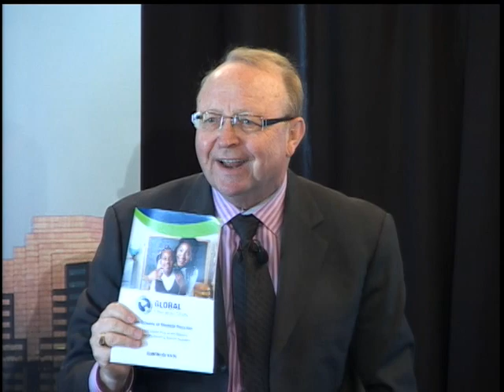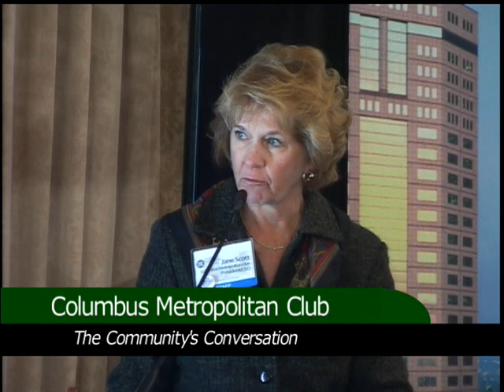K 12 Finland Story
Battelle For Kids believes that it is important to find the "right" people, practices, measures, and messages to improve education. Seeking answers and finding the "right" elements of a K-12 educational model, Battelle For Kids staff along with business leaders, educators and foundation executives embarked on a global education study.
During spring 2012 the group visited and examined five highly rated school systems in Finland, Singapore, Hong Kong, Ontario and Long Beach, California. In studying these school districts, the group wanted to identify key components of these systems' successes and model that information to improve students' educational outcomes in Ohio and around the country. On November 5, education leaders and stake holders from Ohio and across the U.S. will meet in Columbus for the Global Education Summit to hear, analyze and discuss the information gained on the study trips. The purpose of the summit, and an overall goal of Battelle for Kids, is to offer real strategies to improve education, not just offer an analysis.  A monograph for the study trips will be created in order to present data from each school system visit along with specific action strategies
appropriate for U.S. educational improvement. Ideally these strategies can be adopted in local schools to provide all students the best education possible.
K-12 International Best Practices: The Finland Story, our forum on Wednesday, November 7, will feature Jim Mahoney, the executive director of Battelle For Kids and provide an overview of the findings from the Global Education Study and include a presentation from Leo Pahkin, counsellor of education at the Finnish National Board of Education.